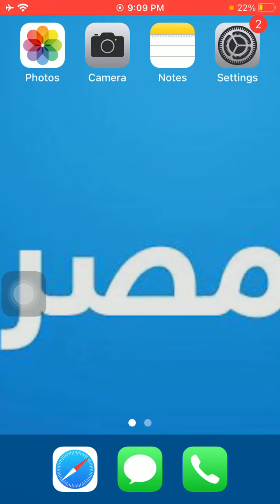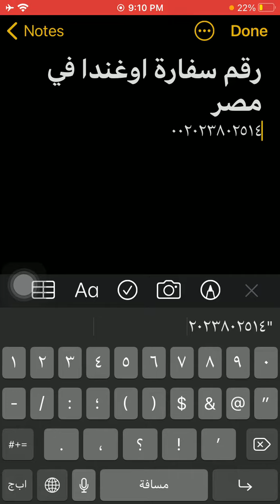رقم سفارة اوغندا فى مصر